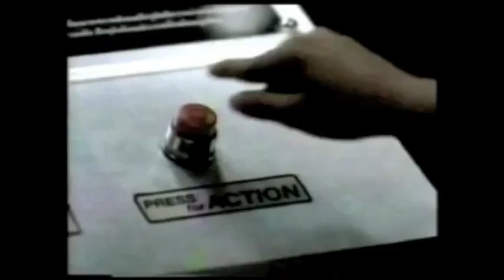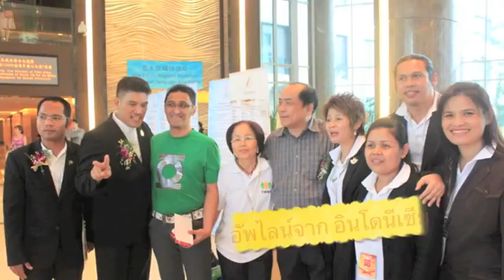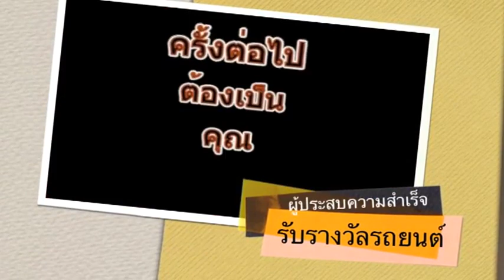Tiens Maldives ; Tiens Peterongan WA 0812 3358 3436 tiens 2012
Tiens Peterongan WA: 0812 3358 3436
Info lengkap bisa sms kami tinggal klik ini text=SayaPengen Tanya2BisnisTiensSyariah. Calon Netwokers Sehat Paciran , Lamongan - Babat - Jombang Tiens Maldives Tiens Jowo : Iki informasi apik sedulur wes terbukti sedonyo, kenalno sedulur iki aku isik kerjo nang Maladewa sampeyan kabeh isho sms nang nomer iki disik, engko neng wes balik ora kerjo nang Maldives tak kasih tahu no. telp Indonesia tapi sampeyan isho mampir nang alamat facebook iki , suwun sedulur Info lengkap bisa sms kami tinggal klik ini text=SayaPengen Tanya2BisnisTiensSyariah. calon networkers sehat tiens uk#tiens uk ltd#asal usul suku mandar#pusaka mandar#polewali mandar 2018#ragam indonesia trans7 polewali mandar#wisata polewali mandar#kampung mandarin papar#kampung mandarin#kampung mandailing#kampung mandailing natal#kampung mandar#kampung mandiri#kampung mandailing di malaysia#kampung mandeh#kampung mandalawangi#kampung mandar banyuwangi#kampung mante#kampung manggis#kampung manado#kampung manggarai#kampung mandarin papar#kampung manusia kepiting#kampung mandarin#kampung mandailing#kampung mangga#kampung mandailing kampung mandar#kampung mandiri#kampung maninjau#timor leste#timor#timor leste sekarang#timor komik#timor leste 2020#timor leste voice 2020#timor leste vs indonesia#timor tv#timor modifikasi#timor dalimunthe#timor leste pubg#timor leste music#timor musik#timor leste vs indonesia 2019#jayapura#jayapura city#jayapura papua#jayapura baribut#jayapura karantina sayang e#jayapura hip hop#jayapura hari ini#jayapura rap#jayapura 2020#jayapura sekarang#jayapura viral#jayapura kota#jayapura tempo dulu#jayapura kaco#hongkong kasarung#hongkong#hongkong pools hari ini 2020#hongkong kasarung full movie#hongkong live draw#hongkong street food#hongkong prize#hongkong trip ria ricis part 3#hongkong 4d#hongkong togel#hongkong vs indonesia#hongkong ghost school#hongkong togel hari ini#hongkong open 2019 badminton#hongkong airport#hongkong action#hongkong anthem#hongkong apartment#hongkong angka main malam ini#hongkong